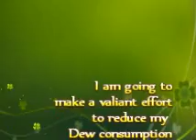First Dew in 3 Days...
My first Dew in 3 days. working on a cutback...